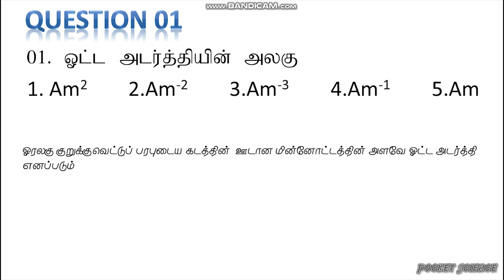Physics MCQ Past paper 2017 | Question 01 | Pocket Science| G.C.E A/L |தமிழ்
Physics
Chemistry
Biology
Mathematics

Also we provide PDF nots for the lecture